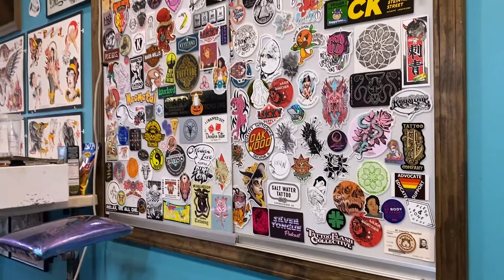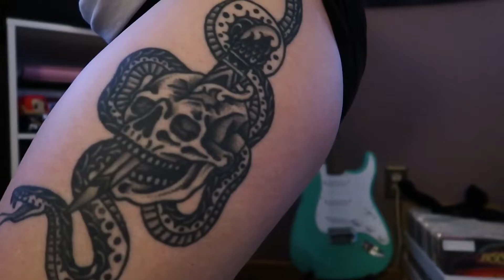Get Tatted with Me!--Vlog & Full Tattoo Tour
I was feeling a bit down a few weeks ago and decided, why not get a tattoo. Because my form of self care is dropping hundreds of dollars to get a needle dragged through my skin :) Anyways, I'm excited to finally do a tour of all of my tattoos (not enough of them!!) and share my latest tattoo with you guys. My style is mainly American Traditional with some cartoony aspects.